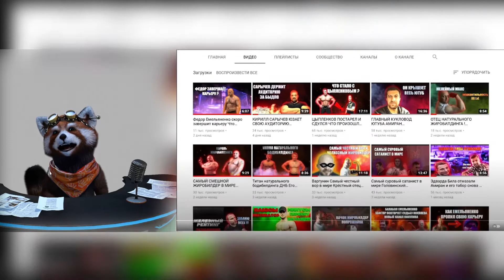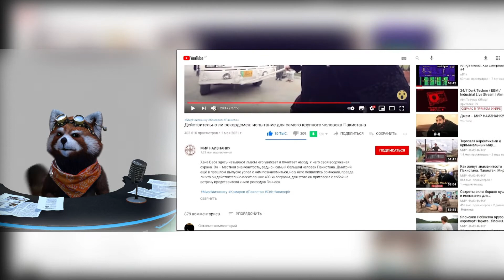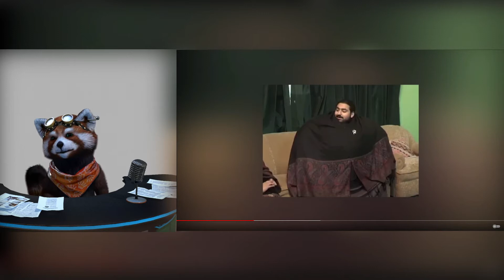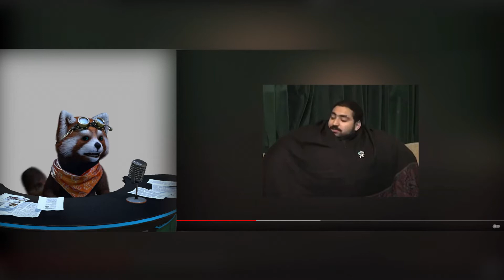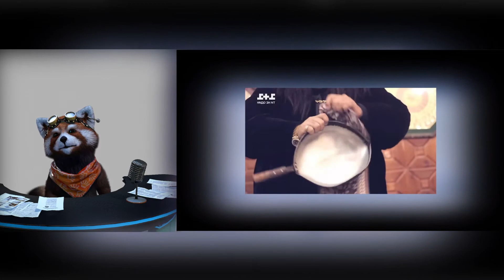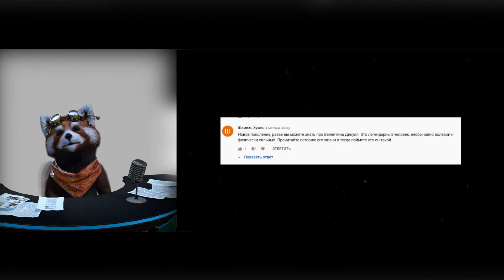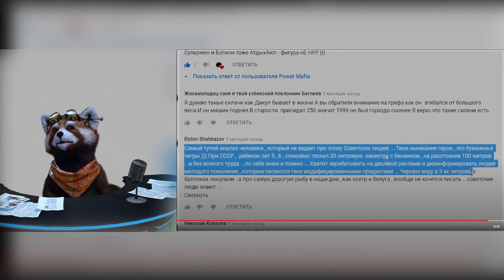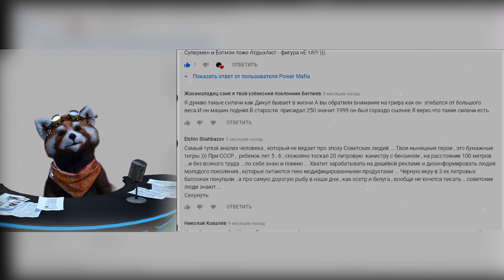Хан Баба Фейковый силач (Power Mafia) Реакция Red Panda